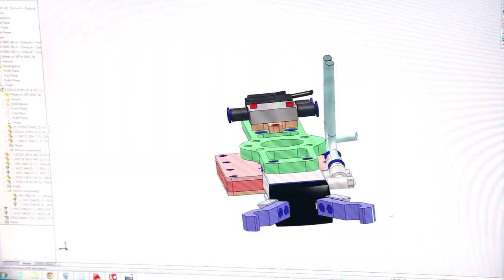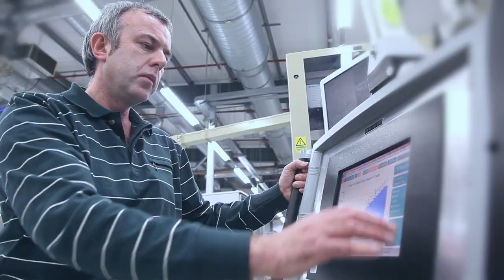Celestica Galway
Celestica's Galway facility is a leader in automated manufacturing services with proven expertise in delivering scalable manufacturing solutions throughout the product lifecycle.

    With an excellent track record in solving complex manufacturing challenges and delivering cost effective integrated manufacturing solutions, the site specializes in designing, installing, commissioning, validating, operating and optimizing automated manufacturing lines; managing and delivering general manufacturing and assembly services; providing a broad range of logistical solutions; and implementing technical support for the various stages of product development and manufacturing.

    The highly experienced team also offers engineering services with robust risk management for regulatory compliance in controlled environments in Galway and at customer sites worldwide. Site certifications include ISO 9001, ISO 13485 and ISO 14001.

    Strategically located in Galway, a principal city in Ireland's western province (Connaught), the site is less than two hours drive from the capital (Dublin) and an hour's drive from Shannon and Knock International Airports.